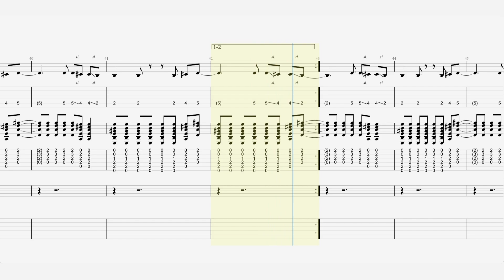The Rolling Stones - “I Cant Get No Satisfaction” - Guitar Tab ♬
Single by the Rolling Stones
Released :
5 June 1965 (US)
20 August 1965 (UK)
Recorded : 12 May 1965
Studio : RCA, Hollywood, California
Genre Blues rock , hard rock
Label : London (US)Decca (UK)
Songwriter(s) : Jagger/Richards
Producer(s) : Andrew Loog Oldham